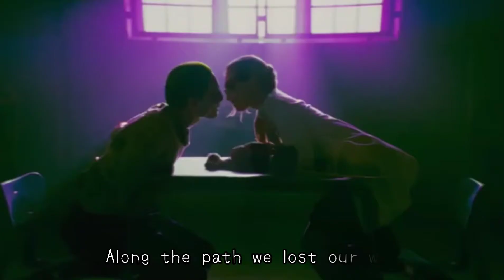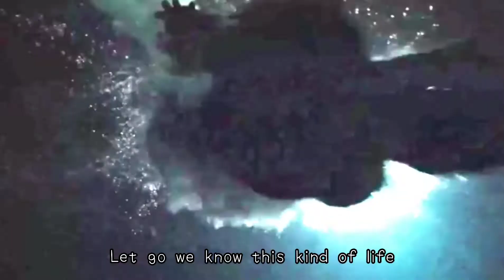Suicide Squad 2 - The Dark of You Lyrics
Song: The Dark of You

Artist: Breaking Benjamin

Album: Ember

Gender: Lyrics, Suicide Squad 2 Tribute

(Lyrics)

It must have been inside my head
I’ve lost the hope that I have lived
And now, at last, it comes to pass
We sleep, we dream, we have no less

Along the path we lost our way
It’s all a game that I must play
And now the weak that fall
Return to ash, defeated after all

Fade away to the wicked world we left
And I become the dark of you
Say a prayer for the wounded heart within
As I become the dark of you
Let go, we know this kind of life
We live, we breathe, we die
They call me to the light
Forever lost inside

With every dream we find
We feed, we burn, we lie
The fall of humankind

Let go
Save this selfish world
Let go